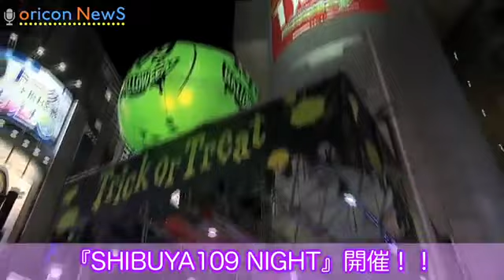でんぱ組 incがSHIBUYA109でハロウィンコスプレ 『SHIBUYA109 NIGHT』